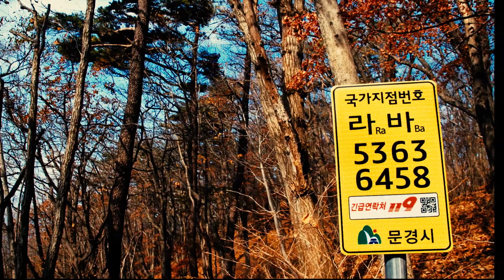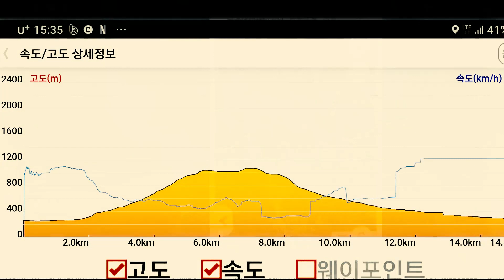주흘산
이 동영상은 20191103 제568차1064산,봉 주흘산 (3회차) 산행 들머리 제1관문 날머리 제2관문으로 14.82km 5시간 산행 스냅촬영으로 만들었습니다.